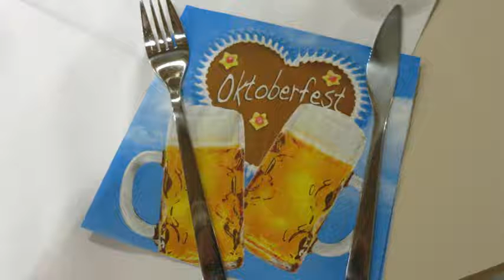Musikalische Eindrücke vom Oktoberfest im Altenhilfe-Zentrum Mörfelden - 2013 - Länder u. Polka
Oktober Festival 2013 - Home for Aged in Moerfelden, near Frankfurt am Main, Germay.
Accordion Music. Impressions about the live music. A Landler and a joyful polka from the alpine region.

Mörfelden
Akkordeon-Musik im Altenhilfe-Zentrum Mörfelden im Oktober 2013. Ein Ländler und ein eine fröhliche alpenländische Polka.